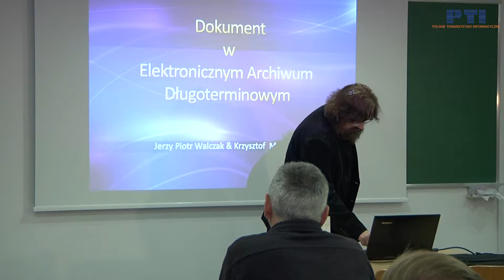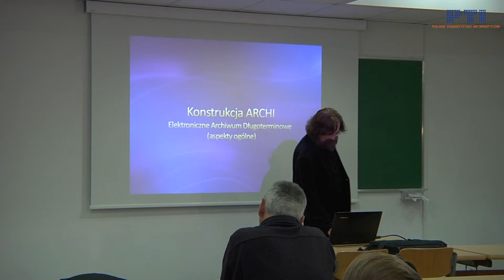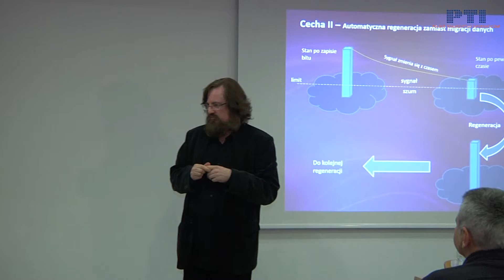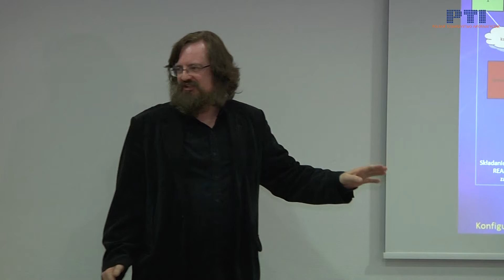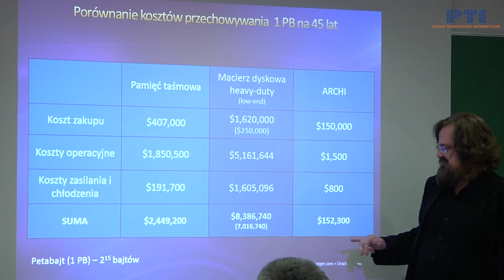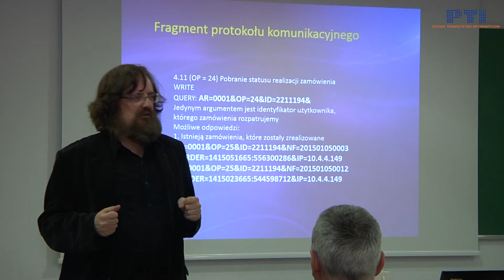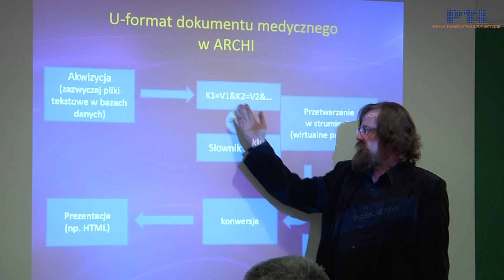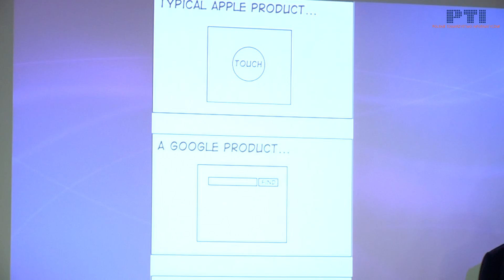Klub Informatyka PTI. O elektronicznej dokumentacji medycznej (cz. 2, archiwa głębokie).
Jerzy Piotr Walczak, wynalazca i konstruktor, przedstawia istotę działania archiwum głębokiego oraz jego implementacje w medycynie i innych dziedzinach.

Miejsce nagrania: Wyższa Szkoła Menedżerska Warszawa .

Realizacja: Paweł Nadolny, Cezary Musiał
Montaż: Paweł Nadolny
Copyright: Polskie Towarzystwo Informatyczne.